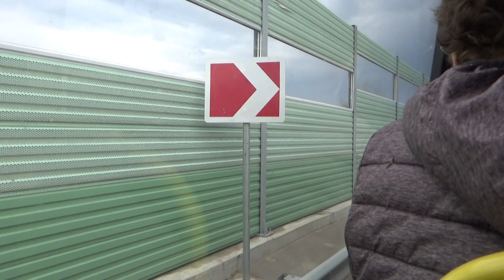Поездка на ретро-автобусе ЛАЗ-695Т №А411НК790 №Бензозаправка-Парк Патриот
Ретропробег. Конечный пункт Парк Патриот , до него делали три остановки. 3 часть.

0:00 начало , Бензозаправка.
1:39 поехали.
2:20 Минское шоссе.
8:12 Автодор-Платные Дороги, Пункт взимания платы.
31:20 разворот.
34:00 Наро-Фоминское шоссе.
39:55 Минское шоссе.
47:25 попался автобус МАЗ-303.065 по маршруту 75.
49:56 Минское шоссе.
57:06 сворачиваем на парк Патриот.
1:02:00 КПП.
1:06:10 приехали, Парк Патриот со стороны парковки.